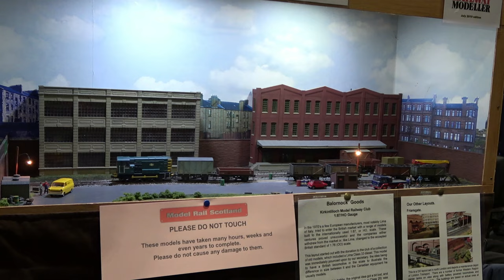Model Rail Scotland 2024 – Part 5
This major show was held at the Scottish Event Campus in Glasgow and featured over 60 layouts, trade stands and manufacturers. The visitor numbers were much higher than expected such that they even ran out of show guides! (Did someone say the hobby was dying?).

The exhibition was organised by Model Rail Scotland.

This video comprises six parts and we visited Glasgow on 23rd February 2024.

The show trophy winners were:
Visiting Layout Winner = Rolvenden (featured in part 2)
AMRSS Layout Winner = Gresty Bridge (part 5)
Overall Winner= Wellpark (part 6)

Contents
0:00 Introduction
0:14 Wardlaw (OO gauge)
4:22 New Westminster (HO gauge)
7:22 High House Colliery (P4 scale)
9:31 North Wemyss (T gauge)
10:08 Inverkeithing (N gauge)
12:35 Various Dioramas
13:27 Heljan A/S
13:59 Balornock Goods (HO gauge)
15:23 Mini Diorama Circus
16:25 Bachmann Collectors Club
16:44 Tulloch Bridge (OO gauge)
18:34 DCC Train Automation
19:23 Hornby 1985 (OO gauge)
20:04 Gresty Bridge (OO gauge) - AMRSS Layout Winner
25:37 Thanks for Watching